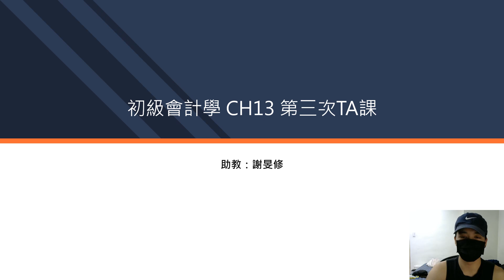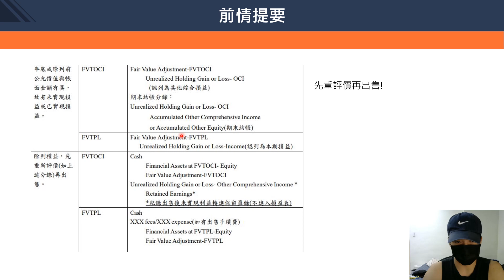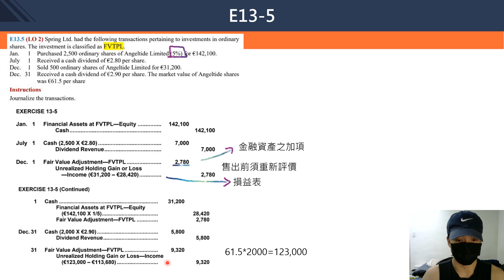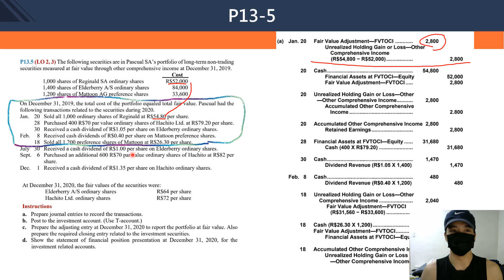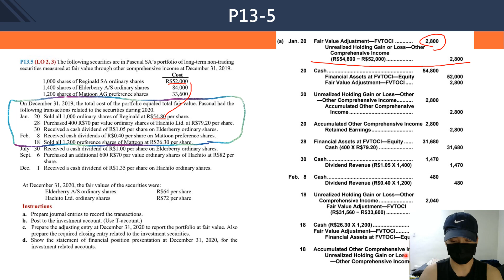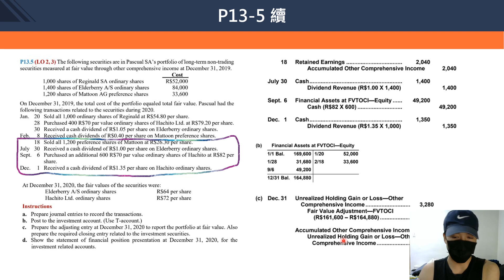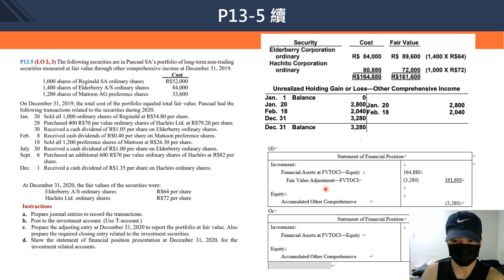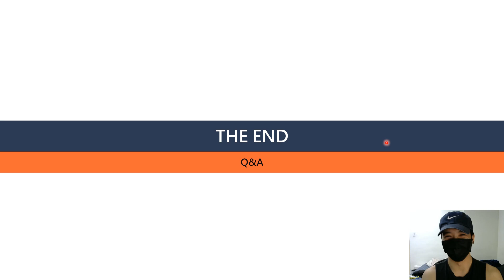0526 初級會計學 CH13 第三次TA課 影片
這次主要就是兩題題目的練習分別為E13-5 以及 P13-5
因此沒有額外上傳講義
如果有什麼會計問題歡迎留言在下方告訴我，